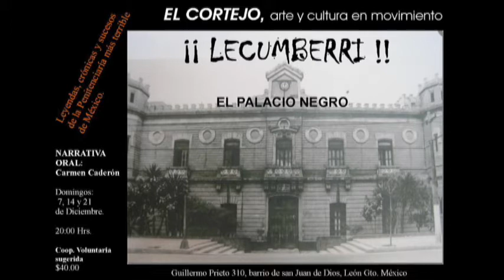El Cortejo promueve el arte desde el Barrio de San Juan de Dios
Carmen Calderón, habla de El Cortejo, un foro independiente en el Barrio de San Juan de Dios en León.